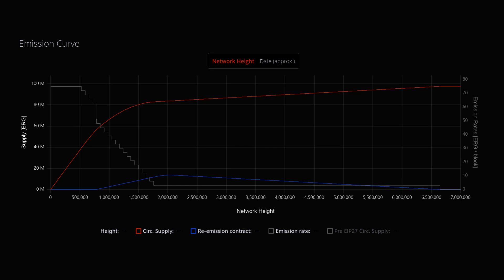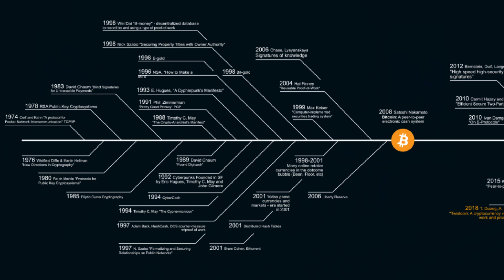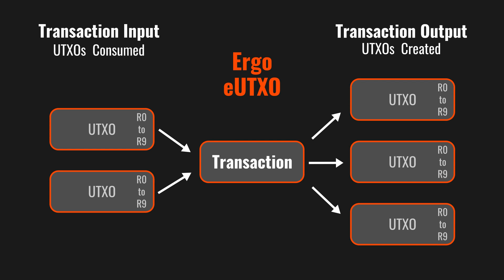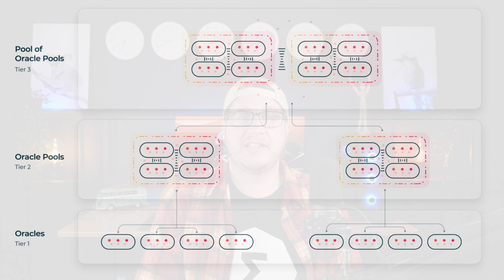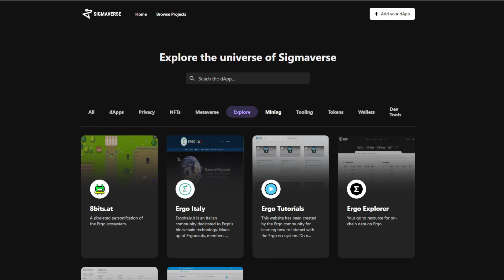What is Ergo? Explore this powerhouse cryptocurrency!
What is Ergo? Ergo Platform is a blockchain protocol unlike any other.

Mining? GPU minable Proof of Work blockchain offering eUTXO, oracles, NIPoPoWs, optional privacy and more!

Let's explore this crypto powerhouse further!

00:00  Intro
00:36  Launch
02:16  Mining
03:30  Technology
03:58  eUTXO Model
05:08  Benefits of eUTXO
06:10  Scalability
06:51  Smart Contracts
07:53  NIPoPoWs
08:50  Sigma Protocols
10:11  Storage Rent
11:29  Oracle Pools
12:30  dApps and Outro